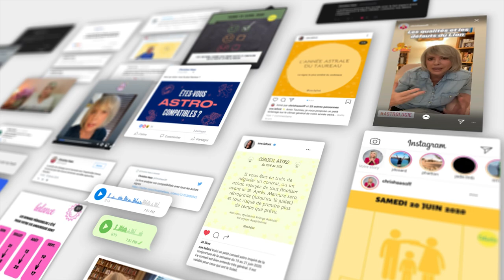Horoscope Verseau ♒️ Novembre 2023 🦇 par Christine Haas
🌞 horoscope gratuit du signe du verseau pour le mois de novembre #2023 avec des conseils en astrologie et en psychologie.

⭐️ Retrouvez votre signe:
0:00 Introduction
0:06 Ambiance
2:24 Activités
4:14 Vie affective
6:12 Vos jours top
6:36 Bye bye